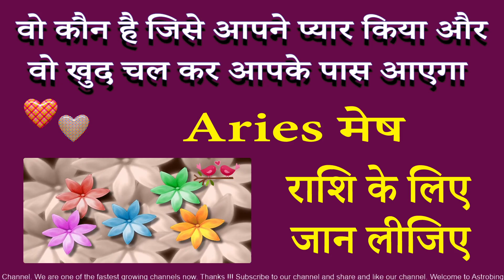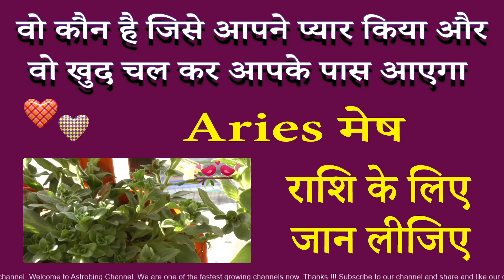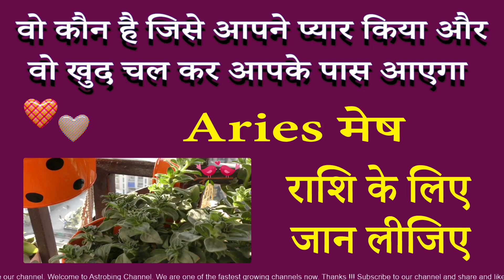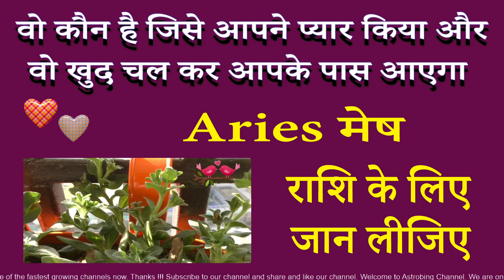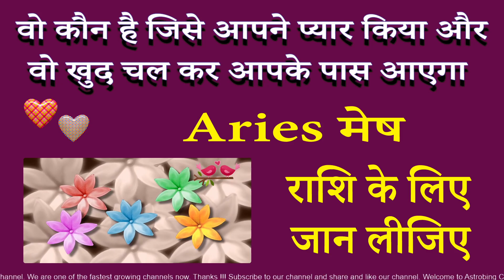जिसे आपने प्यार किया वो खुद चल कर आपके पास आएगा | मेष राशि | AstroBing